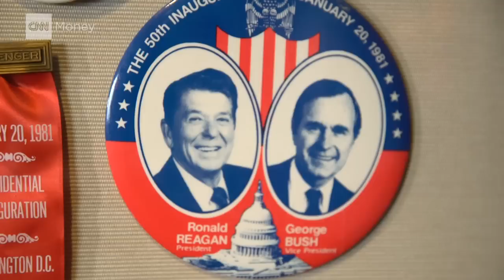I'm black and I'm a Republican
Once heralded as members of "The Party of Lincoln," black Republicans today are labeled everything from "confused" to "sellouts" to "Uncle Tom." How do you un-stereotype black Republicans? CNNMoney's Tanzina Vega investigates.